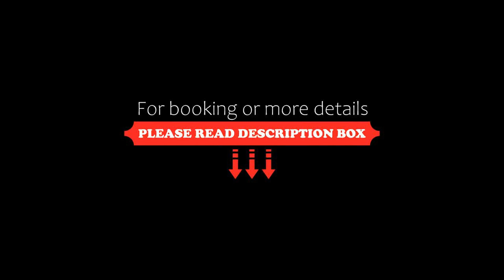Résidence Pascal Paoli, Moriani Plage, France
About Property:
Residence Pascal Paoli is located in Moriani-Plage and offers direct access to Moriani Beach, and terrace. Bicycle rental and watersport activities can be found within 500 metres of the residence.

Résidence Pascal Paoli has studios, apartments and a villa. With a sea view, all of the accommodations feature a living area, a flat-screen TV with satellite channels and a private bathroom.

All of the accommodations include a kitchen or a kitchenette...
Property Type: Hotel
Address: Moriani Plage, 20230 Moriani Plage, France
Searching For
1. Résidence Pascal Paoli - Moriani Plage - France
2. Résidence Pascal Paoli - Moriani Plage - France Address
3. Résidence Pascal Paoli - Moriani Plage - France Rooms
4. Résidence Pascal Paoli - Moriani Plage - France Amenities
5. Résidence Pascal Paoli - Moriani Plage - France Offers and Deals
Audio Credit:
Track Title: Subway Dreams
Artist: Dan Henig